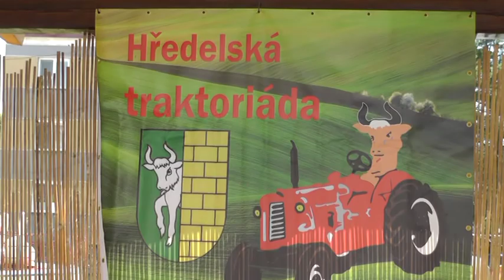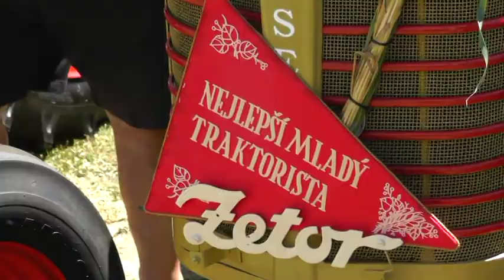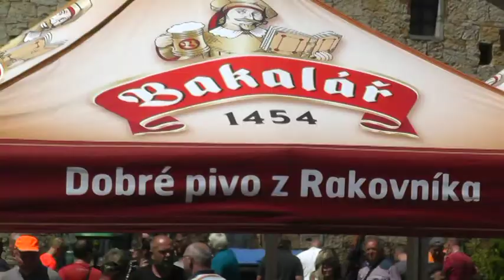Forbes na Traktoriádě 2018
Jarda Toms se skupinou Forbes
Další videa na kanále JATOFILM, nebo na "ulož.to" - JATOFILM